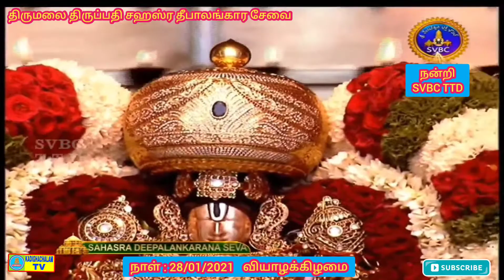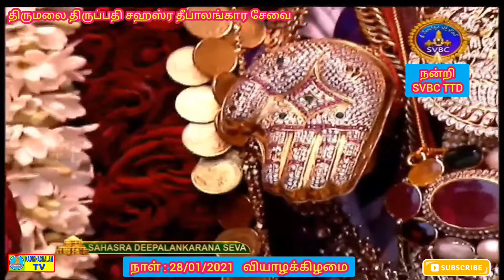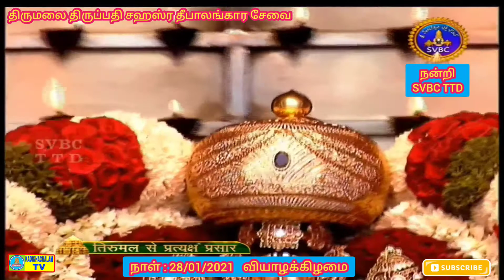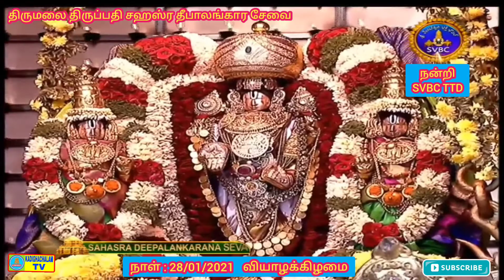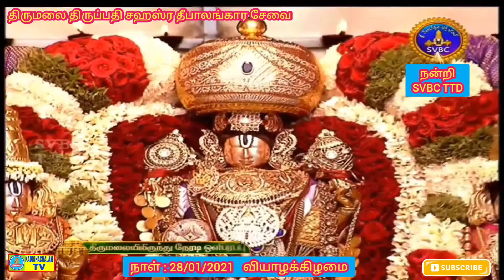TIRUMALA TIRUPATI | TIRUPATI BALAJI | SAHASRA DEEPALANKARA SEVA POOJA ARATHI | 28/01/202 THURSDAY